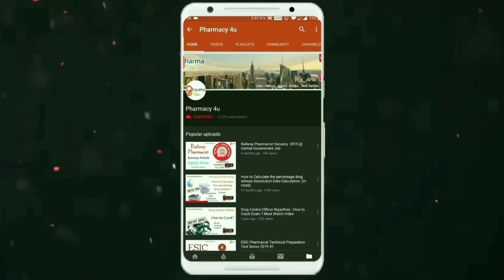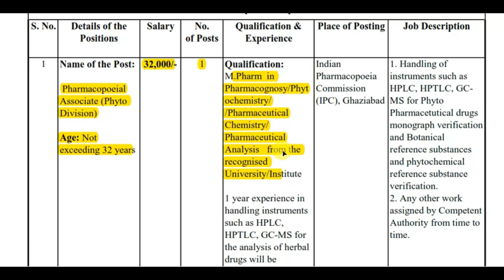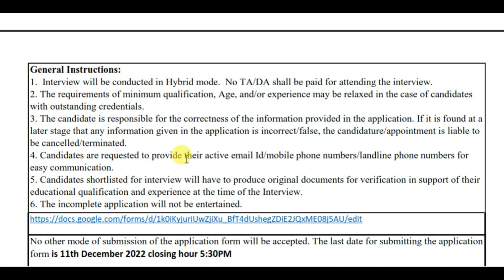Pharmacopoeial Associate vacancy @ Indian Pharmacopoeia Commission | Central Government | Salary 32k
Master in pharmacy

Pharma4u hub is the destination for all the stuff related to the pharmacy profession.
You can find here Jobs, Conferences, Notes, Pharma News, Expert Views, and Pharma e-Lectures. With that, we also provide services like scientific writing, article editing, book cover designing, book publication, and thesis writing solution at a very reasonable cost.

Do you want more pdf or books related to the pharmacy branch
Do like our videos and share them with your friends